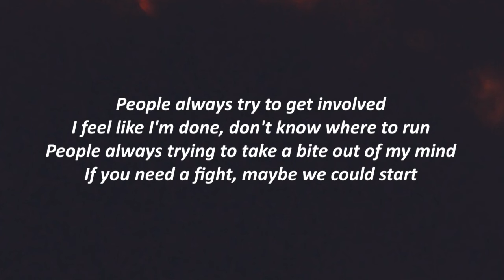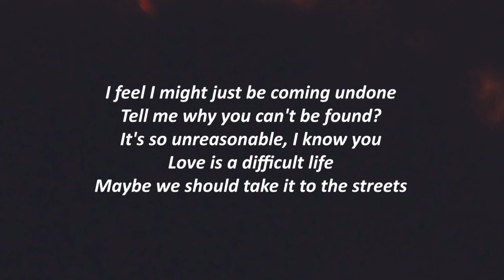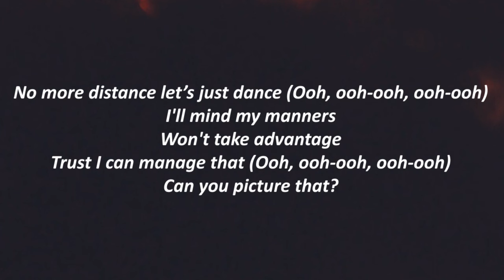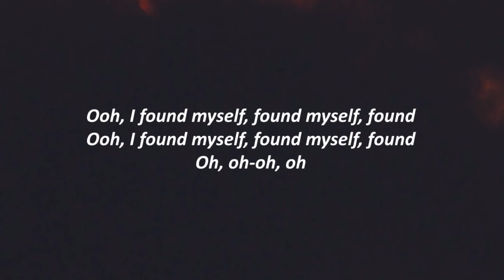Tems - Found (Lyrics) ft. Brent Faiyaz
Tems New EP - 'If Orange Was A Place' // Out Now!

Lyrics:
People always try to get involved
I feel like I’m done
I don’t know where to run

People always trying to take a bite out of my mind
If you need a fight
Maybe we could start

I feel I might just be coming undone
Tell me why you can’t be found

Love is a difficult life
Maybe we should take it to the streets

Basically, I might not be weak
Basically, I might not be falling
Basically, I might be used to this

Found myself
Found

Found myself
Found

[Brent]
Before this gets out of hand
No more distance let’s just dance
I’ll mind my manners
Won’t take advantage
Trust I can manage that
Can you picture that?

Yea
I dunno who you been dealing with
But I –
Guarantee that you ain’t been with this
Because
If you had you’ll forget about the past

Found myself
Found

Found myself
Found